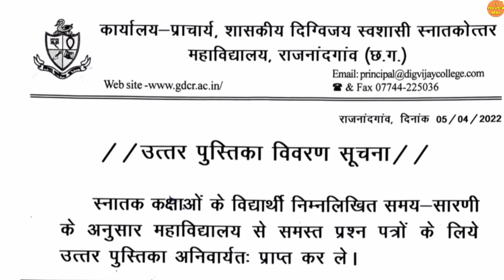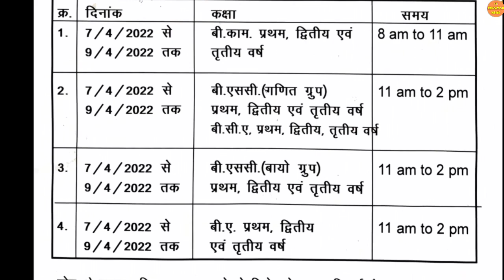6 April 2022| CG COLLEGE EXAM NEWS | DIGVIJAY COLLEGE RAJNANDGAON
6 April 2022| CG COLLEGE EXAM NEWS | DIGVIJAY COLLEGE RAJNANDGAON

About this video:
Hello dosto Mai hu Ram Verma aur is video me apko DIGVIJAY COLLEGE RAJNANDGAON se jude sare latest update diya gaya hai ummid hai apko video pasand aayegi

Topic explained:
1) CG LATEST NEWS TODAY |
2) CG EDUCATION NEWS  |
3) CHHATTISGARH NEWS |
4) CHHATTISGARH HINDI NEWS |
5) CHHATTISGARH LATEST NEWS |
6) CHHATTISGARH LATEST HINDI NEWS |
7) CHHATTISGARH TODAY NEWS |
8) CHHATTISGARH NEWS IN HINDI |
9) CG NEWS |
10) CG HINDI NEWS |
11) CHHATTISGARH NEWS TODAY |
12) CG LATEST NEWS |
13) CG LATEST HINDI NEWS |
14) CG COLLEGE EXAM NEWS 2021 |
15) CG UNIVERSITY EXAM NEWS TODAY |
16) CG SCHOOL NEWS |
17) CG SCHOOL 2021 |
18) CG COLLEGE NEWS |
19) PRSU NEWS TODAY   |
20) PRSU NEW UPDATE |
21) HEMCHAND YADAV UNIVERSITY DURG |
22) DURG UNIVERSITY NEWS TODAY |
23) सीजी बोर्ड परीक्षा |
24) CG COLLEGE EXAM NEWS 2021   |
25) CG COLLEGE ADMISSION 2021 |
26) ATAL UNIVERSITY BILASPUR |
27) CG MERIT LIST 2021 |
28) DURG UNIVERSITY NEWS |
29) CG UNIVERSITY UPDATE |
30) CG COLLEGE MERIT LIST 2021 |
31) BILASUR UNIVERSITY MERIT LIST |
32) CG VYPAM |
33) CGPSC 2021 |
34) CG OPEN SCHOOL TIME TABLE  |
35) GGU MERIT LIST 2021 |
36) GGU ADMISSION 2021-22 |
37) ATAL UNIVERSITY MERIT LIST 2021 |
38) BASTAR UNIVERSITY MERIT LIST |
39) CG BOARD NEWS |
40) CG BOARD EXAM 2022 |
41) CSVTU NEWS |
42) सीजी बोर्ड |
43) CG OPEN EXAM 2022  |
44) CG COLLEGE EXAM NEWS TODAY |
45) CG UNIVERSITY NEWS |
46) CG OPEN BOARD EXAM 2022 |
47) CG OPEN SCHOOL |
48) CSVTU BHILAI EXAM NEWS